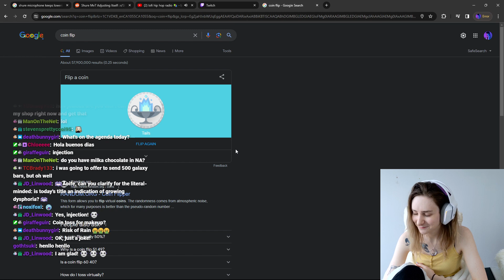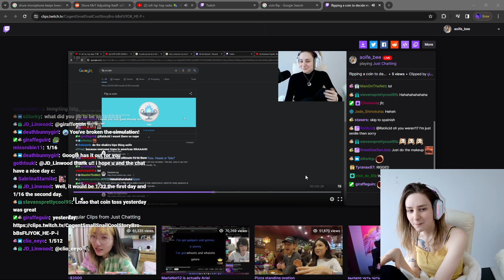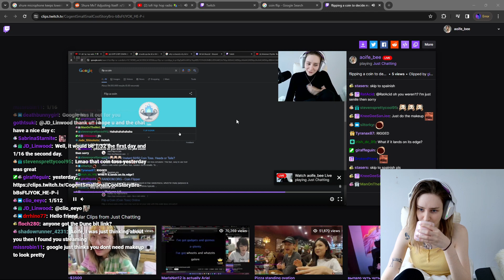New Hi Emote and coin flip for makeup